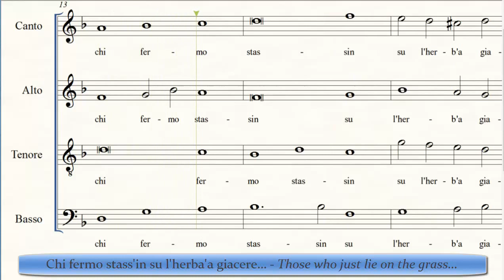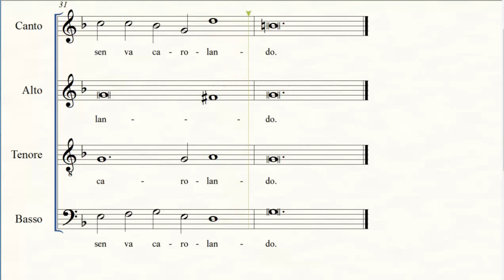Giovan Piero Manenti - (1535-1597) - Ciascun'a sé pur tira il suo piacere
Ciascun'a sé pur tira il suo piacere, madrigale di Giovan Piero Manenti (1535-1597) dai "Madrigali Ariosi a 4", 1586.

G.P.Manenti, bolognese, fu organista e maestro di cappella per diversi anni sotto Francesco dei Medici,  prima in battistero di S.Giovanni, poi in cattedrale di S.Maria del Fiore, ma sicuramente anche a corte, come dimostrano i libri paga e il carattere profano di molti suoi componimenti, incluso questo, alcuni scritti precipuamente per le feste che i Medici e i Cappello tenevano alla Villa di Pratolino.
A short madrigal by G.P.Manenti, who was chapel master in Florence baptistry and cathedral after Corteccia (and before Malvezzi) and worked both with liturgical (organ and vocal) music  and with secular music for the Medici family.